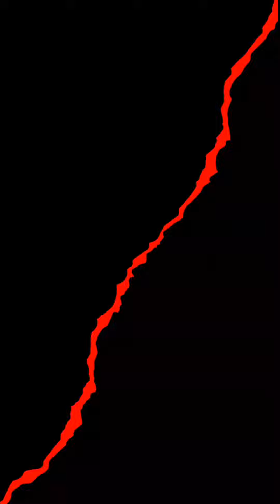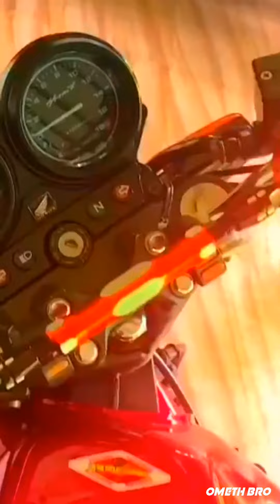අපි හැමෝම ආසවෙන් දකින හීන 🥺😌 | high capacity super bike sri lanka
තෙරුවන් සරණයි!
සුබම සුබ දවසක් සියළුදෙනාටම!

මම අද ඔයාලට ගෙනාවේ - අපි හැමෝම ආසවෙන් දකින හීන 🥺😌 | high capacity super bike sri lanka

ඔයාලගේ යාළුවන්ටත් බලන්න අපේ වීඩියෝ Share කරන්න

අප සමඟ එකතුවෙලා ඉන්න හැමෝටම හදවතින්ම ආදරය ❤️🥰 මෙතෙක් අප සමඟ එකතුවී සිටින ආකාරයට ඉදිරියටත් අප සමඟ එකතුවී සිටින්න 🥰

high capacity bike
super bike 2022
high capacity bike modified
high capacity super bike sri lanka
super bike video 2022